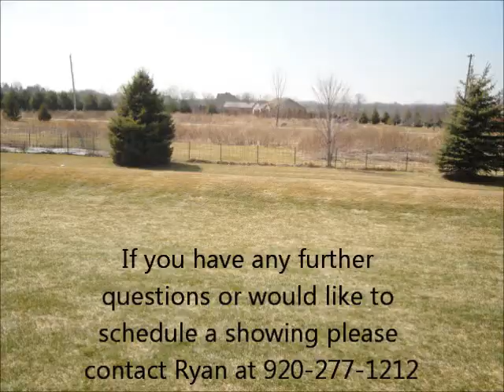N2733 Buckhorn Drive